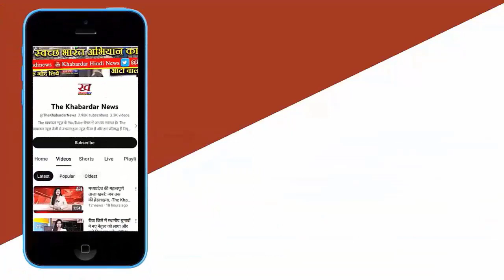"Congress Post-Election Review: Candidates Openly Express Concerns and Suggest Strategies"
"A post-election review meeting was held at the State Congress office in Bhopal, where Congress candidates, who faced defeat in the assembly elections, openly discussed their concerns. PCC Chief Jitu Patwari led the discussion, addressing issues like organizational discipline, undercurrents towards BJP, and the need for a movement against EVM. Candidates emphasized the importance of strict action against those harming the party from within.